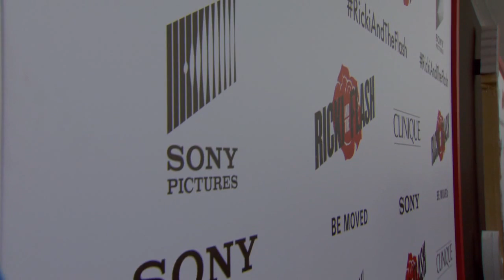Ricki and The Flash: Cast Arrivals at Red Carpet Movie Premiere - Meryl Streep | ScreenSlam